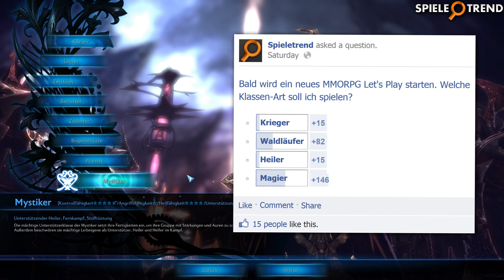Let's Play TERA #001 - Top-MMORPG wird Free2Play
+++ Let's Play TERA +++

TERA ist ein hochwertiges MMORPG, welches mit einem außergewöhnlichen Kampfsystem überzeugen kann. Fast wie in einem Beat'em'Up läuft man über das Schlachtfeld und teilt Schwerthiebe und Feuerbälle aus, um die bösen Bosse des MMORPGs dem Erdboden gleichzumachen. In diesem Let's Play gibt es kommentierte Gameplay-Szenen sowie Tipps und Tricks zum Spiel.